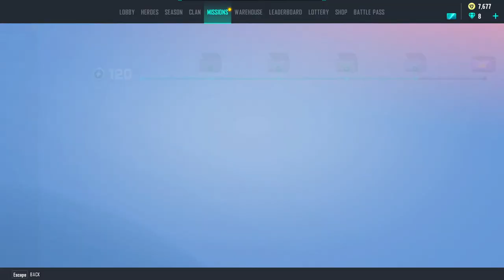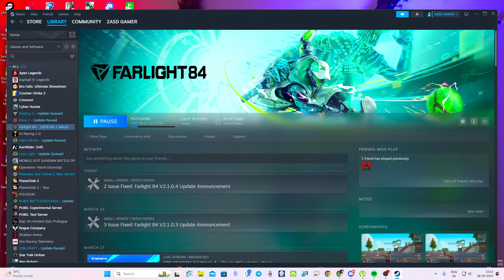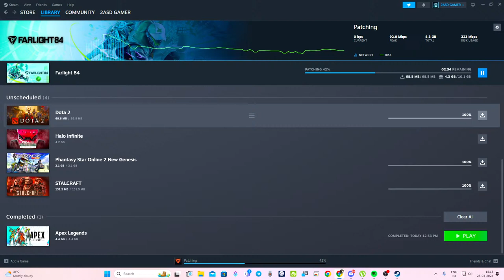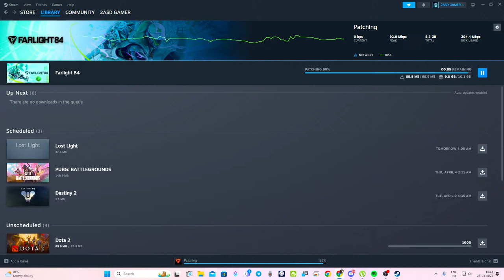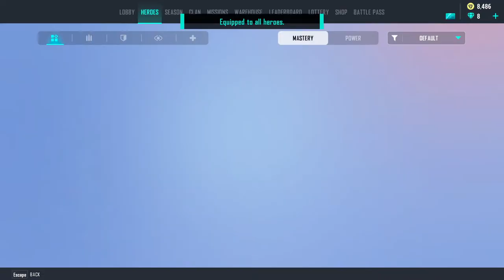🔴LAZY PLAYER IN FARLIGHT || @2asdgamer760 gaming live FARLIGHT 84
FARLIGHT 84 LIVESTREAM || @2asdgamer760 gaming FARLIGHT 84
►Video Link:

  Girl Live Stream: Play with Me and Join Me

YouTube by gaming and trying to make a living out of streaming. Hope you have fun watching

I really like games like 🎮

🎮 Farlight 84
🎮 Apex: Legends
🎮 God of War
🎮 Rocket League
🎮 Cyber Hunter
🎮 Dota 2
🎮 Asphalt 9 Legends
🎮 Destiny 2
🎮 Dead by daylight
🎮 GTA 5
🎮 League Of Legends
🎮 CS GO
🎮 War Thunder

ETC

My PC Part Name & Link You Can Purchase Any Time

🌟GIGABYTE X670E AORUS Master Motherboard:

🌟AMD 7000 Series Ryzen 9 7900X

🌟Cooler Master ML360 Illusion CPU Liquid Cooler - Black

🌟Samsung T7 Shield 2TB, Portable SSD

🌟MSI MPG A1000G PCIE5 Digital Power Supply

🌟Zotac Gaming GeForce RTX 4070 AMP

🌟GIGABYTE G27F 2 cm 68.58 cm (27") 165Hz

🌟ZEBRONICS Zeb-MAX Chroma Premium Gaming Keyboard

🌟Redgear Cosmo 7,1 USB Gaming Wired Over Headphones with Mic

🌟Cooler Master K501L RGB Computer Case - 360mm Radiator Sup

🌟Western Digital WD 1.5TB Elements Portable Hard Disk

🌟 /And More Watch Click To My Channel Link/ 🌟